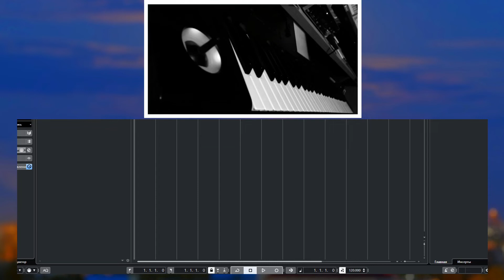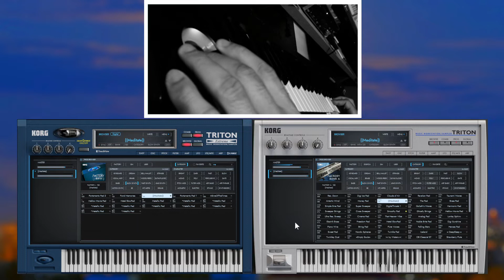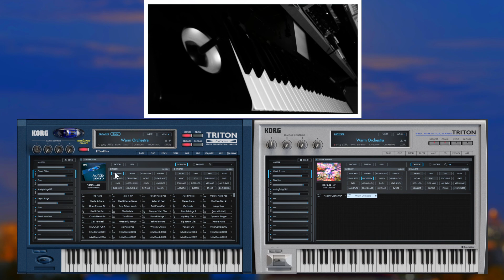Korg Triton VS Korg Triton Extreme !!! Battle Compare 3:21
!!! 3:21 Comparison of identical instruments selectively
Battle Compare 3:21